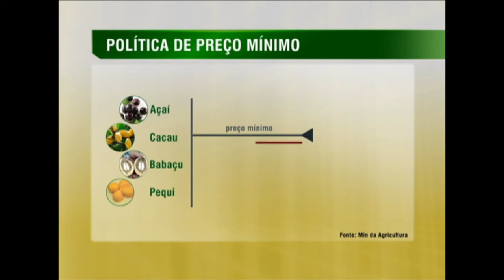Divulgados os preços mínimos pagos para os produtos extrativistas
NBR NOTÍCIAS - 28.07.14: Os preços mínimos a serem pagos para os produtos extrativistas foram publicados nesta segunda-feira (28). A Política do Preço Mínimo evita prejuízos para o agricultor. Quando o valor de produtos está abaixo do preço mínimo, o governo paga a diferença para os produtores extrativistas. A lista dos novos valores para 15 produtos está disponível no Diário Oficial da União, no